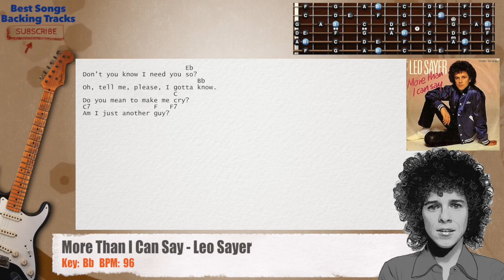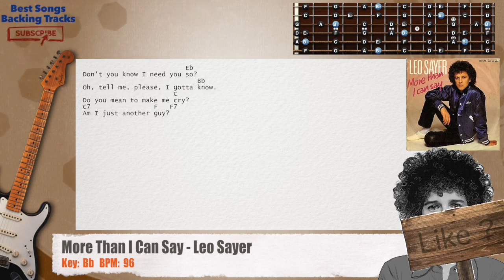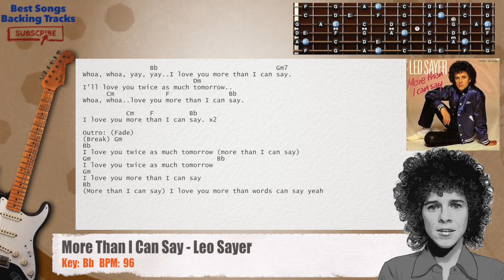🎸 More Than I Can Say - Leo Sayer Guitar Backing Track with chords and lyrics